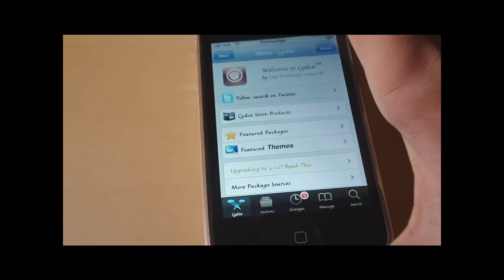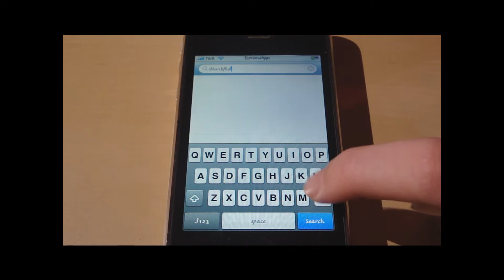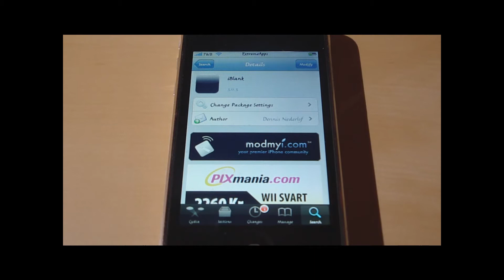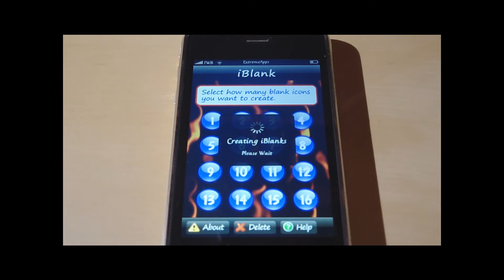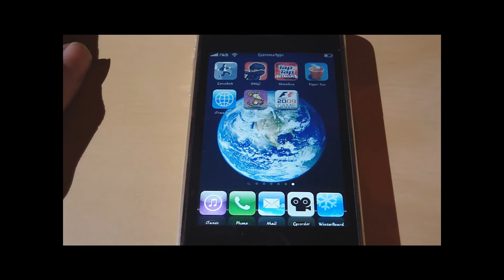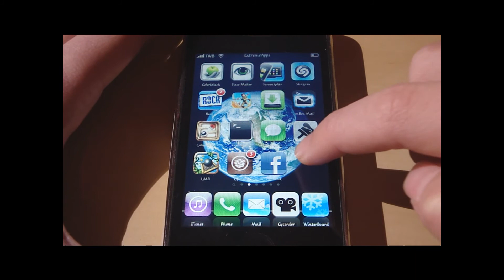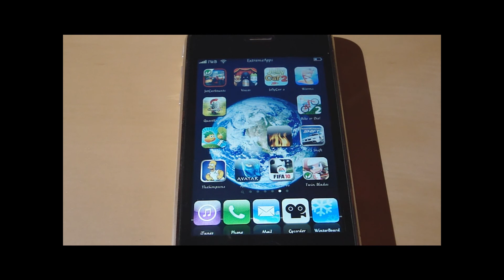How to create Blank Apps on your homescreen for your iPod Touch / iPhone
Well, there is nothing to read here about the video, but you can read this: